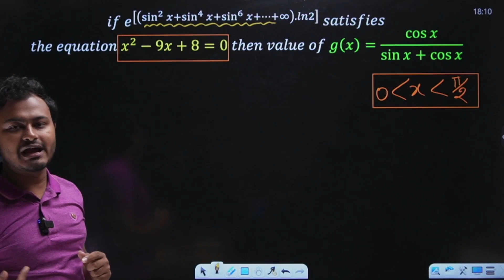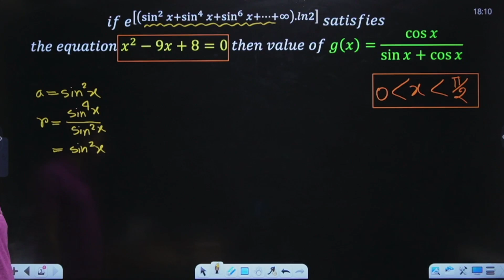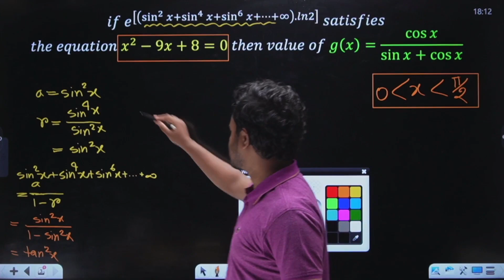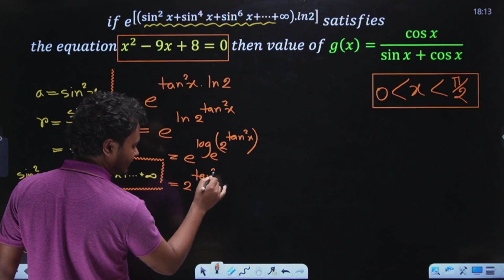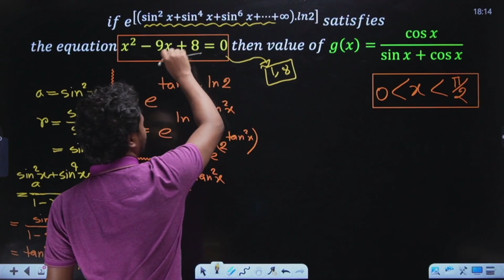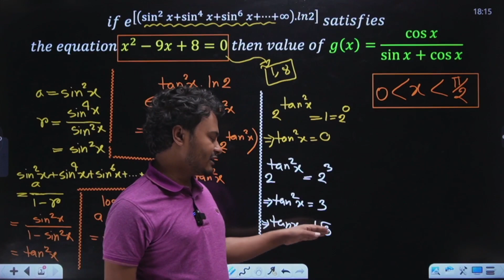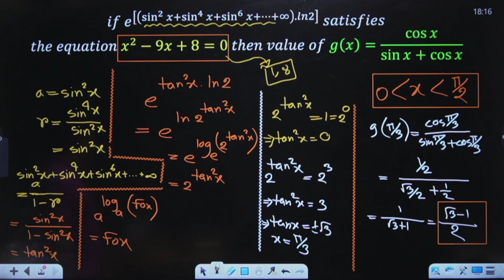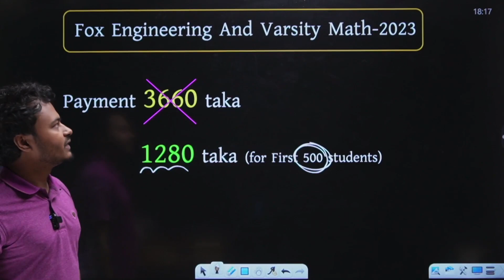IIT JEE - 01